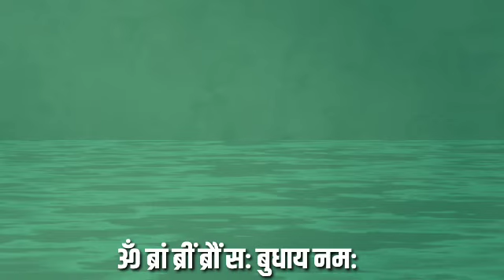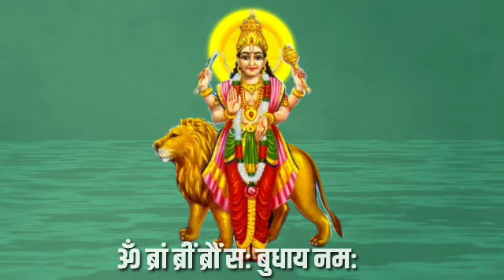Buddh Grah Mantra jaap || बुध ग्रह के मंत्र बुध दिलाते हैं अपार सफलता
This documentary is based on Buddh Grah Mantra jaap#Deep Research. It is by Bol Bum. we always Try to Remember Indian Traditional Custom,it is world family system.